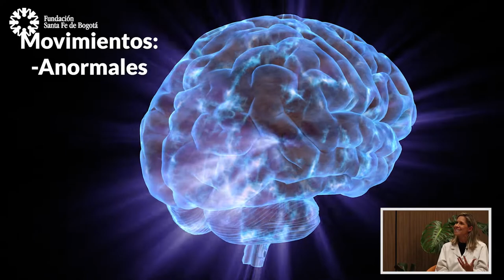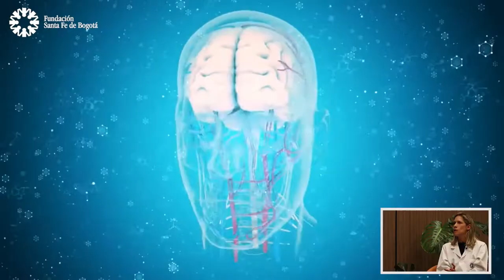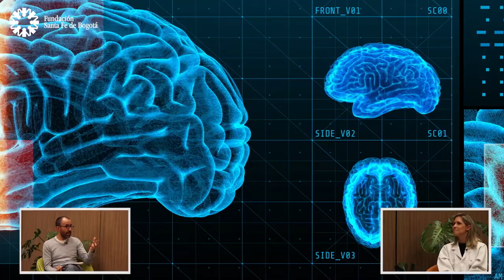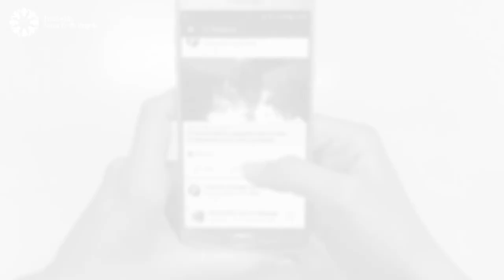#48 Epilepsia, con Dra. Paula Martinez Micolta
La Epilepsia puede ser una de las enfermedades que todos conocemos, debido a las crisis que genera. Sin embargo, lo que pocos sabemos es que esta enfermedad neurológica puede ser más común de lo que pensamos y manifestarse de maneras como: sensación de haber vivido ya  una situación (Deja Vu), sentir que el tiempo se detiene, o sensación de que los objetos cambian de tamaño. La Dra. Paula Martinez Micolta, Especialista en Epilepsia, nos da información relevante acerca de esta patología.